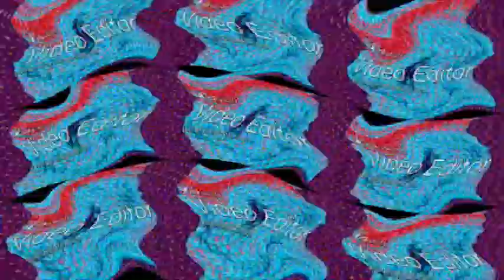PBS Kids Dot Logo Effects Round 500 V2